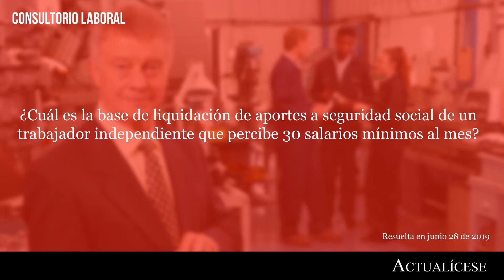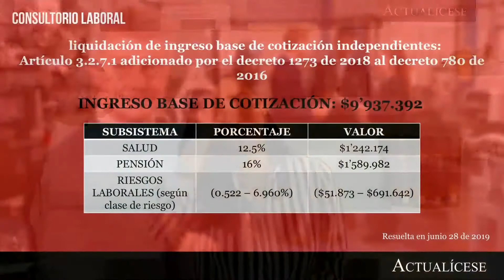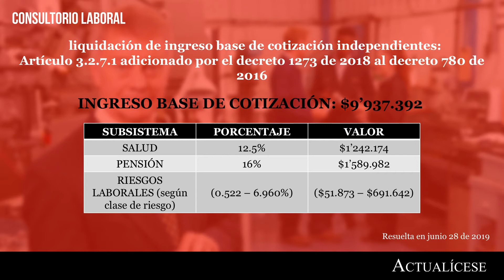Tope máximo de aportes a seguridad social por trabajador independiente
¿Cuál es la base de liquidación de aportes a seguridad social de un trabajador independiente que percibe 30 salarios mínimos al mes?

Los trabajadores independientes que cumplan con el principio de capacidad de pago mencionado en la Ley 1438 de 2011 también tienen la obligación de contribuir al sistema integral de seguridad social.

Natalia Jaimes Lúquez, especialista en derecho laboral, despeja las siguientes dudas: ¿qué pagos conforman la seguridad social?, ¿cuál es el ingreso base de cotización de los independientes? y ¿cuál es la base mínima y máxima para hacerlo

Se recomienda también hacer lectura del Plan Nacional de Desarrollo 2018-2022, debido a los cambios que fueron introducidos respecto a la cotización a seguridad social.